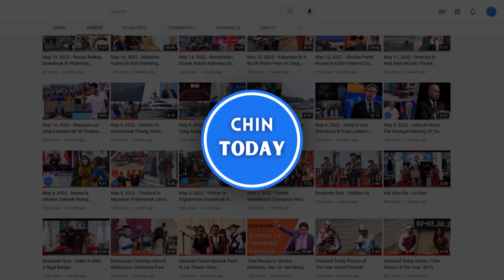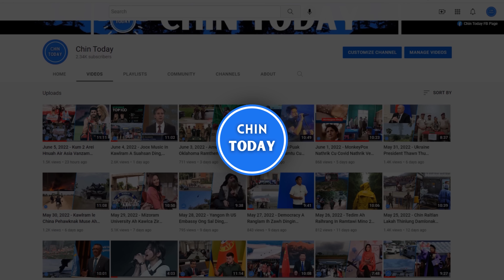NOV 6 Zan.SAC in Fangfai an lon sak, Mipi ralkap in Sakhan 4 an la,Iran Mipi in duhphorhnak an tuah.